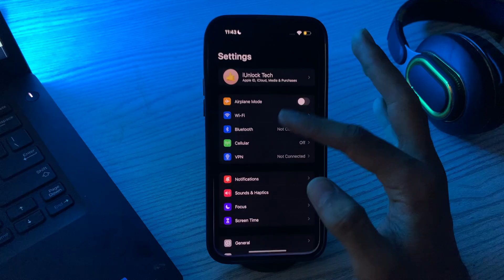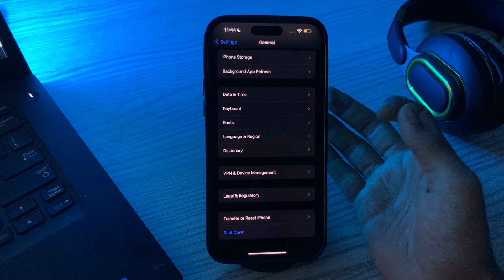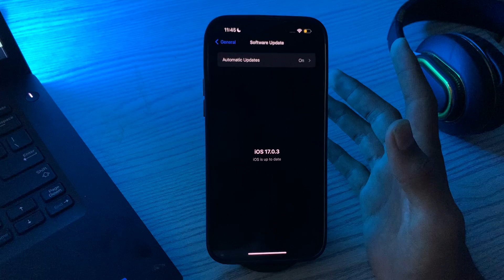How To Fix Apple Carplay Volume Not Working Issue On iOS 17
How To Fix Apple Car play Volume Not Working Issue On iOS 17